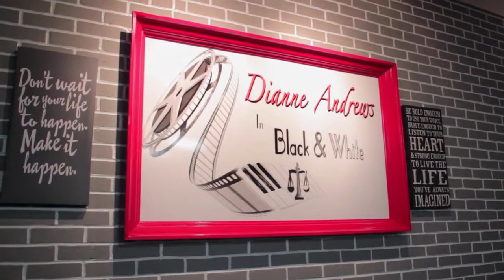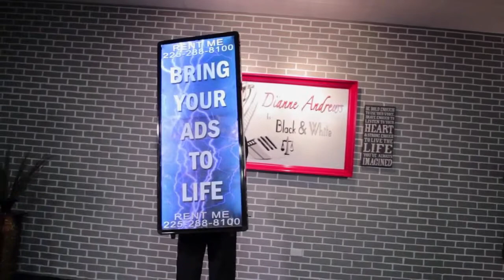BW How Advertising and Marketing Can Grow Your Business (Pelican HD)